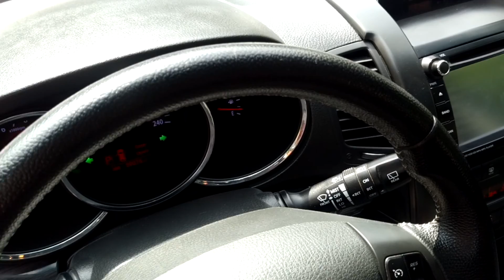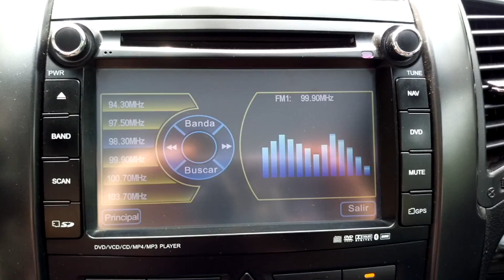KIA SORENTO 2.4 PREMIUM AT 4X4 - 7 PAS - 2012 -